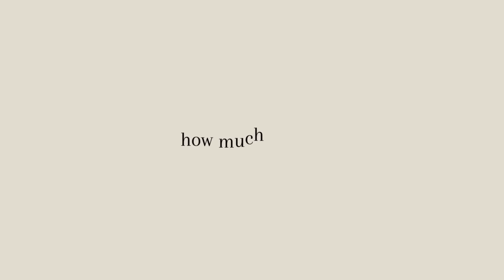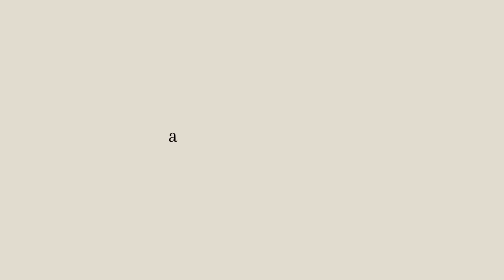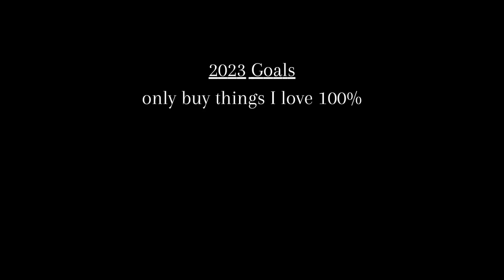I tracked all my purchases for a year, here's what I bought...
Today I'm sharing every item that I bought for my wardrobe in 2023. I had many goals and plans at the start of the year, and in this video I'm reflecting on how I actually did.. Did it all go according to plan? Am I still minimal?

Get $10 off your first Poshmark purchase with my code: KOVALCHUKVAL